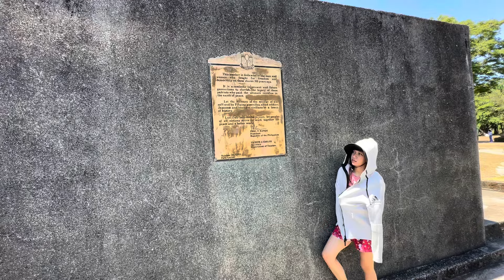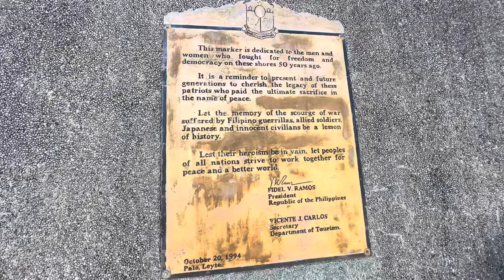NAGLAKAD SA SAN JUANICO BRIDGE + NAKARATING KAY GENERAL MC ARTHUR‼️